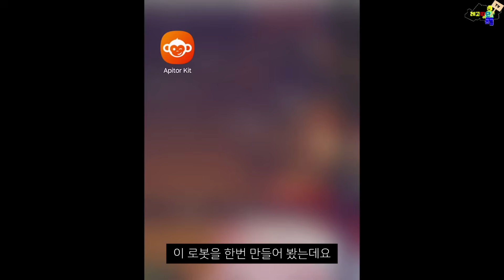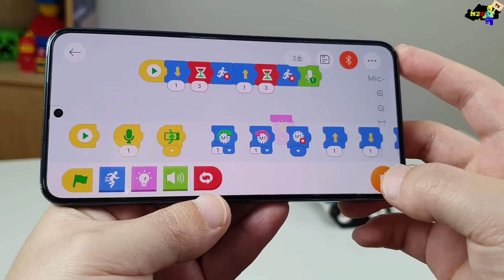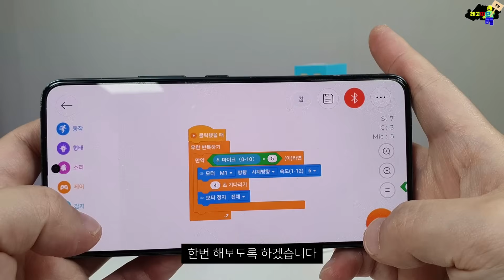레고로 AI 크리퍼 로봇 만들기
레고~ 따단!🤗

오늘은 코딩 로봇으로 만든 마인크래프트
크리퍼 로봇과 스티브 로봇을 소개하려고 합니다
(Lego minecraft creeper and steve mech level1 vs level99)

아피토 코딩 로봇을 사용해서
마인크래프트의 스티브와 크리퍼 로봇을 만들어 봤는데요
브릭이 기존 레고 제품과 호환이 되고 모터, 센서 등이 포함되어있어
원경조종 및 코딩도 할 수 있어서 너무 좋았어요

여러분은 둘중 어떤 마인크래프트 로봇이 더 마음에 드시나요?